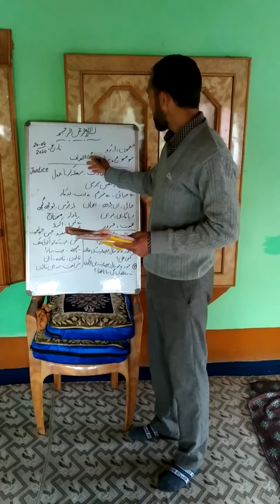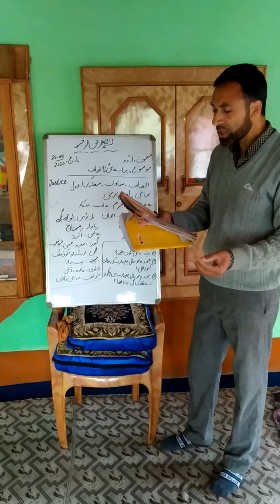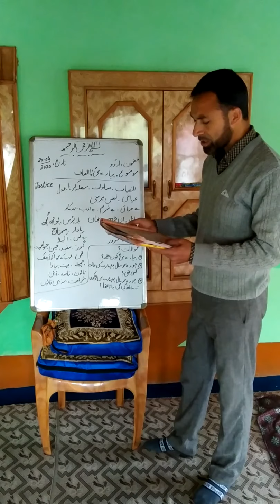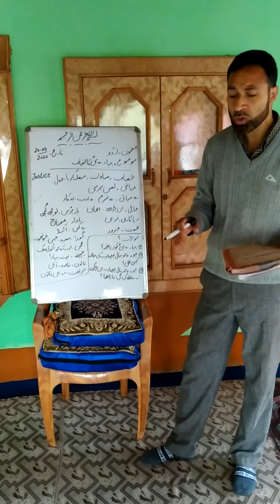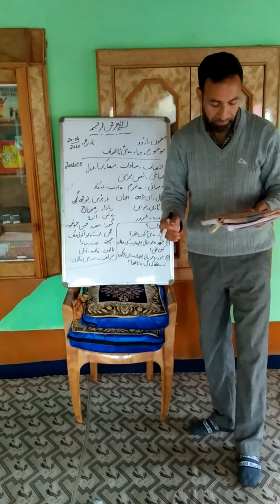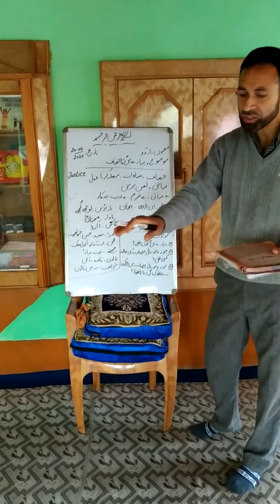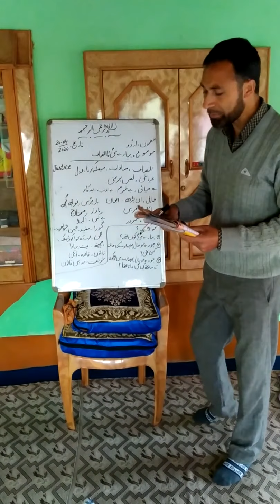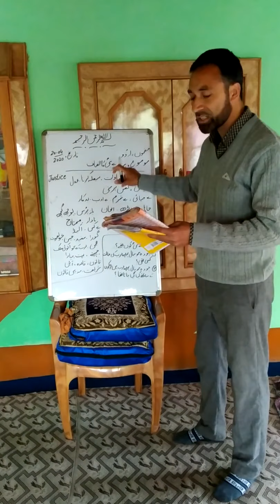Pyaray Nabi (s.a.w) ka insaaf (Justice) 5th grade URDU from Ups saduganga Kandi by tanveer iqbal